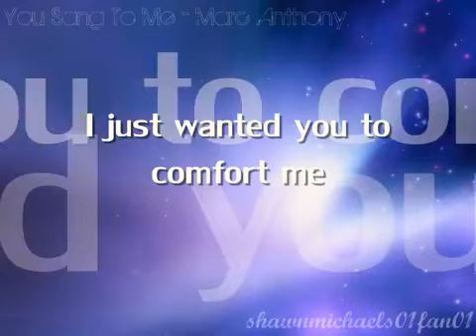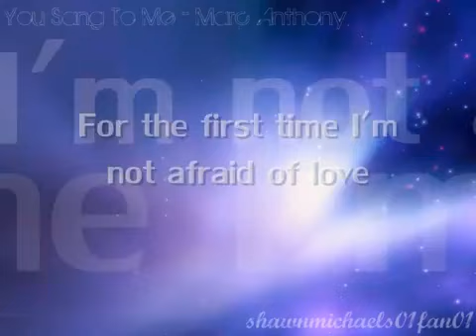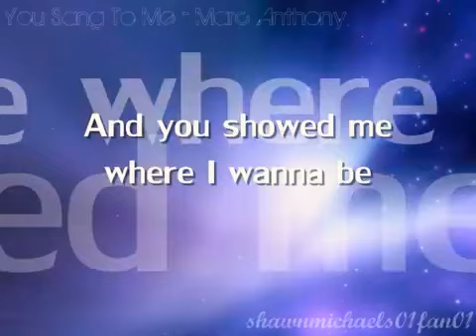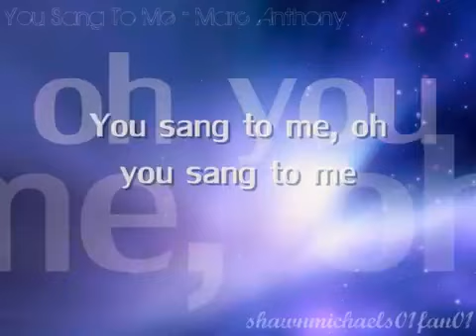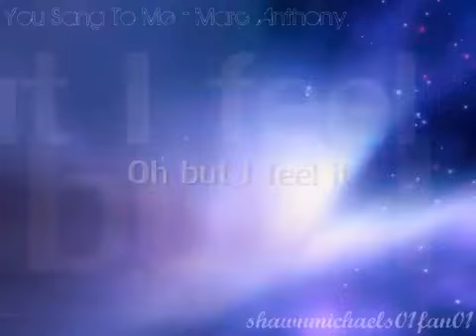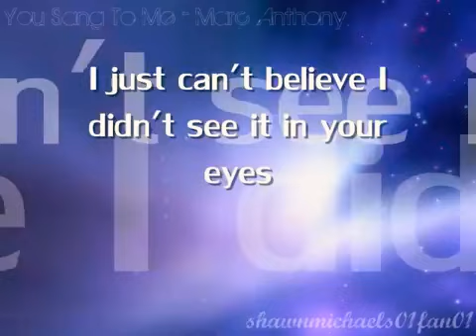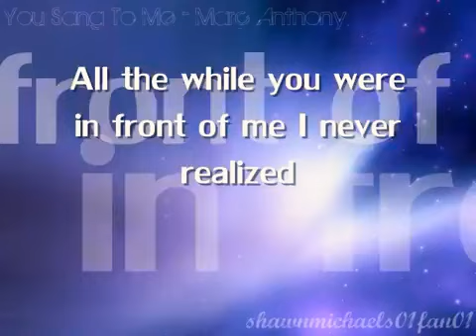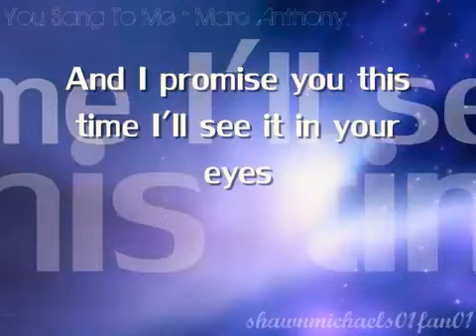Yo sang to me